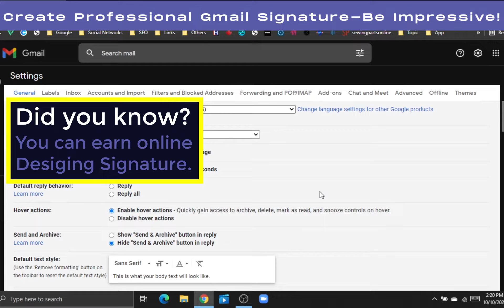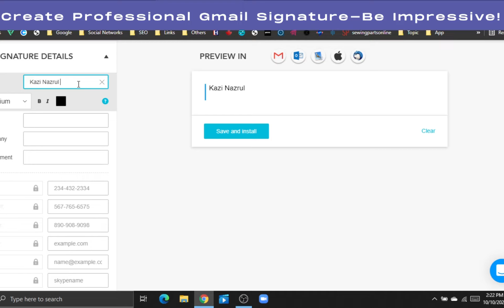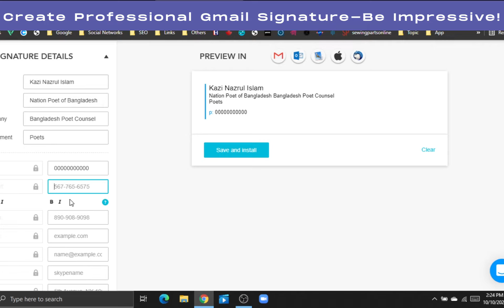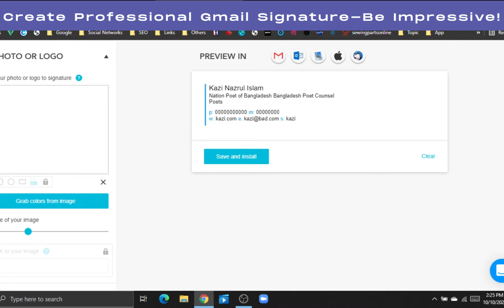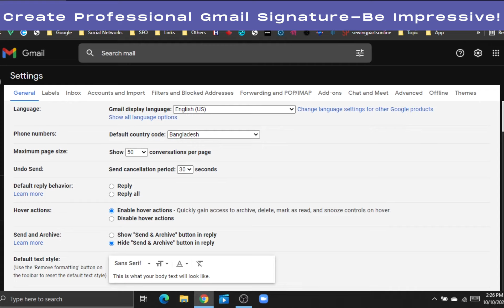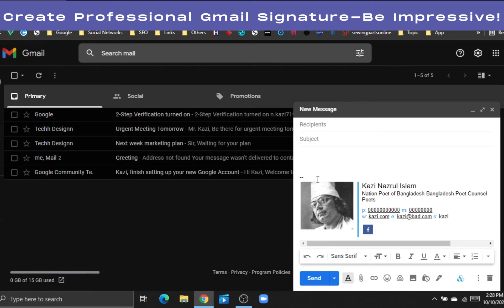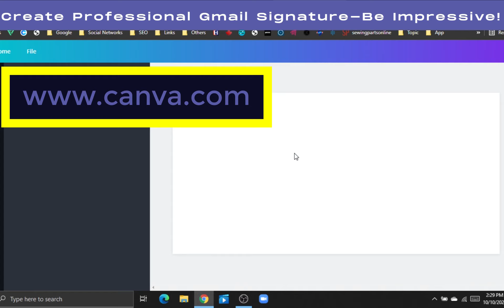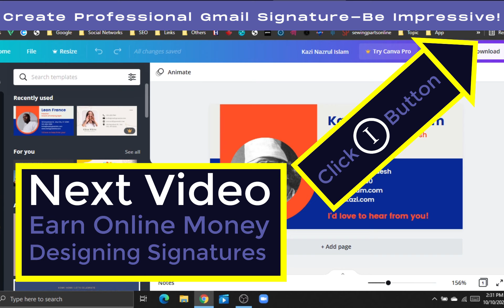Take Your Gmail Signature to the NEXT Level!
CREATE email SIGNATURE with LOGO and ICONS. I will show few free ways of adding professional email signature.

⌚ Video Chapters
00:00 - Intro
01:16 - Create a Gmail Signature (Website No 1)
02:12 - Design Gmail Signature
06:51 - Add Signature with clickable icon
09:58 - Create a Gmail Signature (Website No 2)
11:19 - Extro

About This Channel:
The idea behind the formation of Techh Designn was simple, to share knowledges and helps. Since then, we have stayed true to our roots by making Techh Designn a place where our viewers are always welcome to share their views and needs about technology and design. To make this community helpful, suggestions are highly appreciated.
to see more of my videos in your feed!